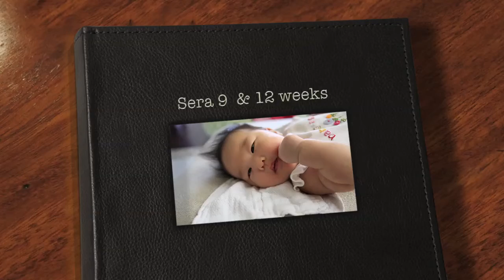Sera 9 weeks & 12 weeks